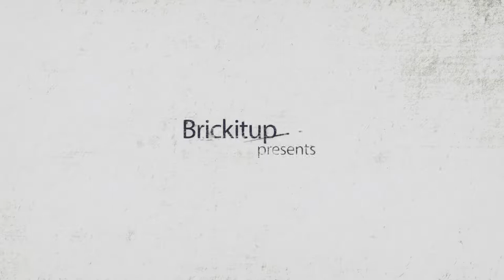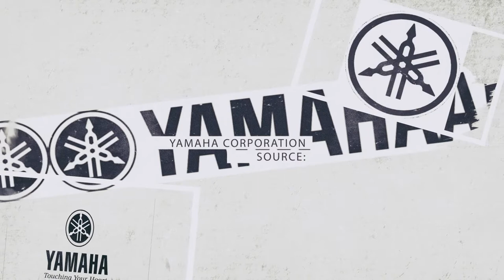Logo history of Yamaha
Long history of Yamaha corporation starting from 1898 to the present are represented in this quick video! Yamaha started their venture with musical instruments now they manufacture different categories of automobiles including superbikes like R1, R3, R15
-source : Yamaha corporation